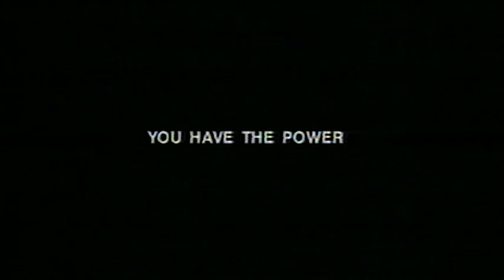Soleil Moon-Never Say Goodbye